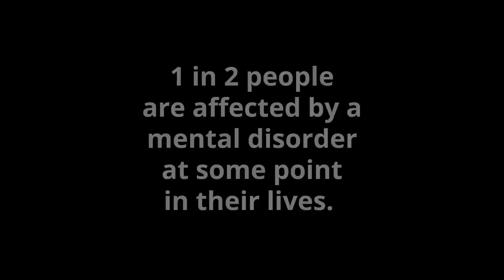How You Keep Your Mind & Memory Sharp with Leeza Gibbons - The Brain Warrior's Way Podcast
This episode of The Brain Warrior's Way Podcast features information, tips, and how to's on memory, genetics, and Alzheimer's Disease. Leeza GIbbons is a television personality/talk show host and author.

In this episode of The Brain Warrior’s Way Podcast, Dr. Daniel Amen is joined by television personality Leeza Gibbons to discuss her advocacy for brain health. Leeza came into the space of brain health reluctantly, as her mother and grandmother both suffered from Alzheimer’s Disease. Learn the steps Leeza took to ensure she would not follow in those footsteps.

Did you know that people 85 years and older have a 50% risk of getting Alzheimer’s Disease? That may sound crazy, but as TV personality Leeza Gibbons says, actually everyone who has a brain is at risk. In this episode of The Brain Warrior’s Way Podcast, Dr. Daniel Amen and Gibbons share insights that can help you keep your brain sharp at any age.

With 2 million new brain injuries occurring in the U.S. every year, brain health is more important than ever. In this episode of The Brain Warrior’s Way Podcast, Dr. Daniel Amen and TV personality Leeza Gibbons continue their discussion on how to maintain your brain to keep your mind and memory functioning at full capacity.

When a loved one becomes ill, it’s often the caregiver that suffers the most. It’s crucial for caregivers to take the time to focus on themselves, not only for their own quality of life, but to help themselves to be better caregivers for their loved ones. In the last episode of a series with TV personality Leeza Gibbons, Dr. Daniel Amen and Leeza discuss the role of the caregiver.